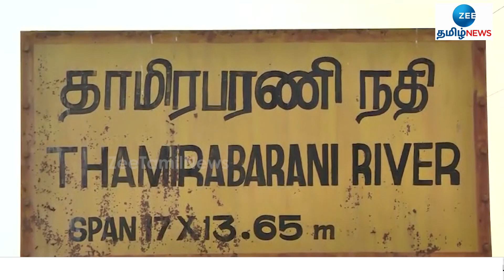Thamirabarani River | வெள்ள அபாய எச்சரிக்கை!